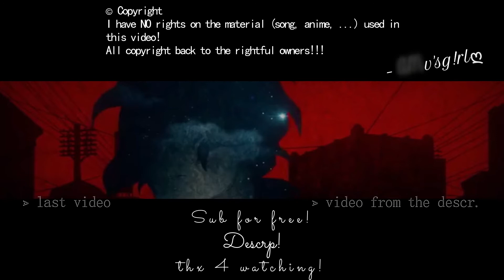are you ready? - Sirius Jaeger AMV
Song:
Anime: Sirius the Jaeger
Program: Wondershare Filmore 9 (pro)

At the moment I'm working at a special video. As soon as this video will be online you can find it at the end of THIS amv video.

- amv'sg!rlღ

This video was made for entertaiment purposes only!